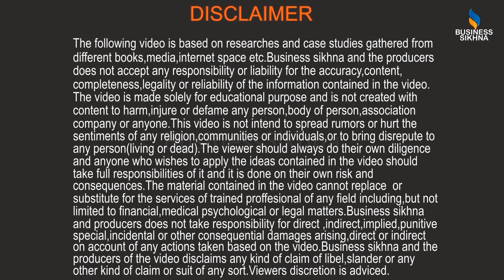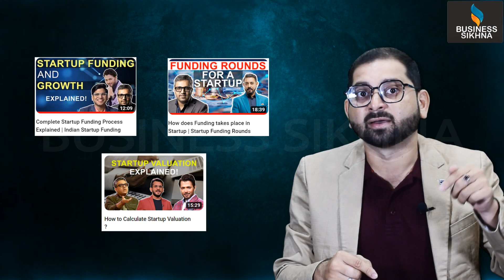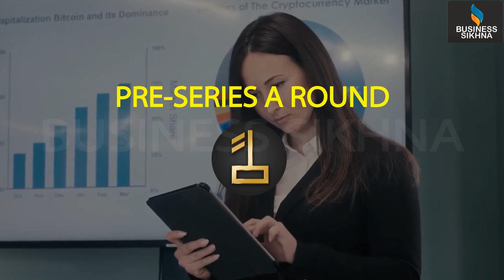How Zerodha Founder Does Investment in Startup's I Startup Funding News